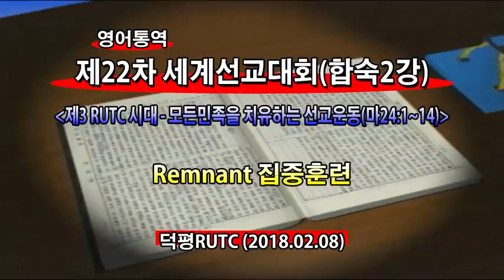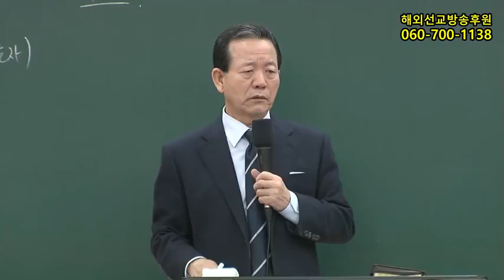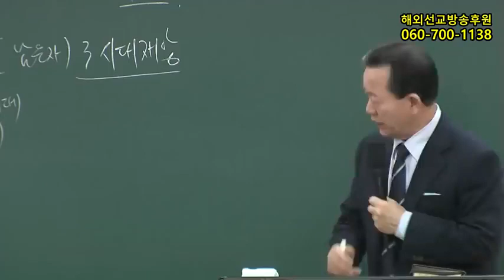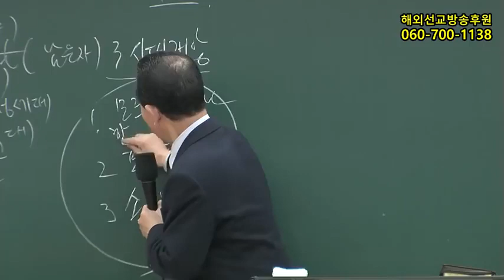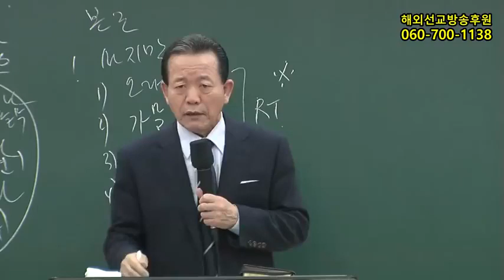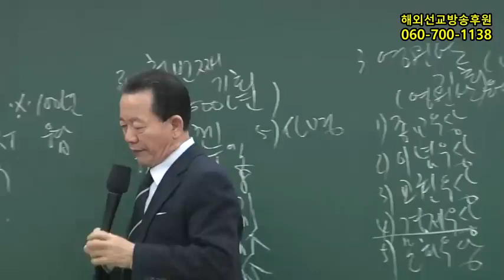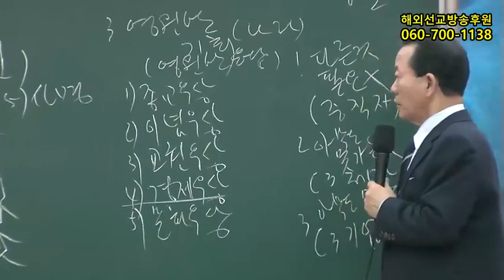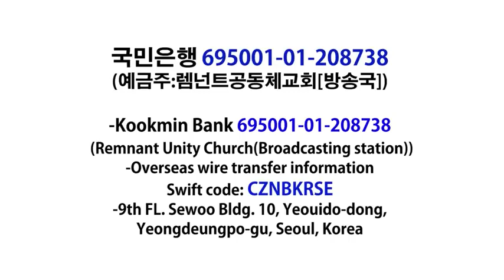2018 제22차 세계선교대회 선교사합숙 2강